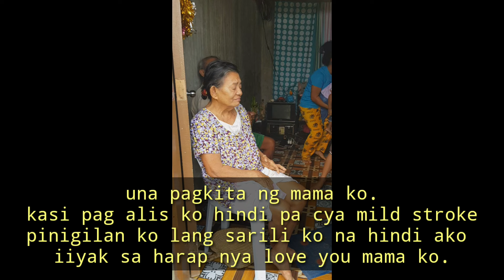FAMILY TRAVEL TO ORMOC GRABI PAGBABAGO SA LUGAR.